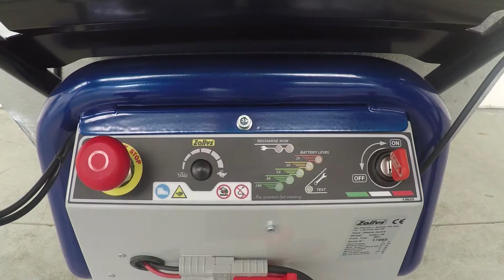Zallys D1 / D2 - Videoguida primo utilizzo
Videoguida al primo utilizzo di Zallys D1 / D2, carriole elettriche progettate per lavorare con carichi fino a 300 Kg.